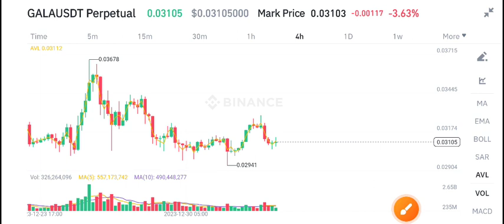Gala coin Price Prediction update! Gala News Today